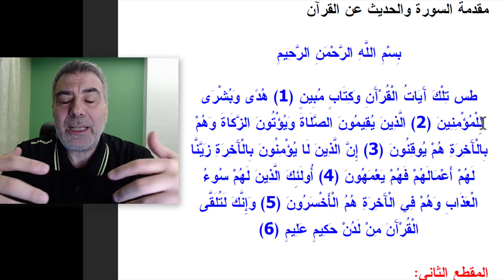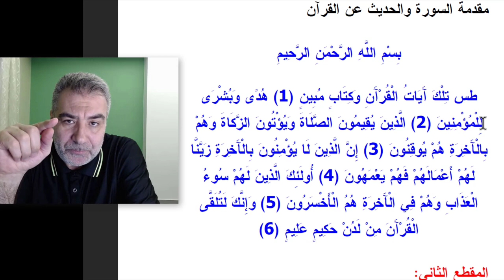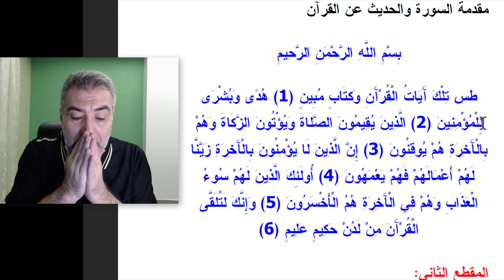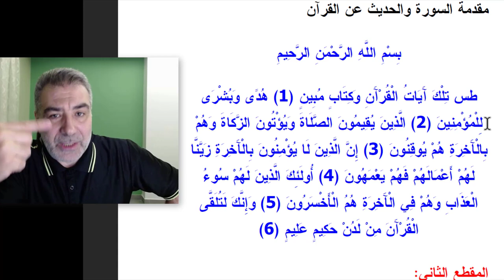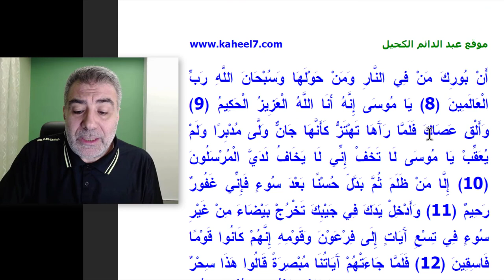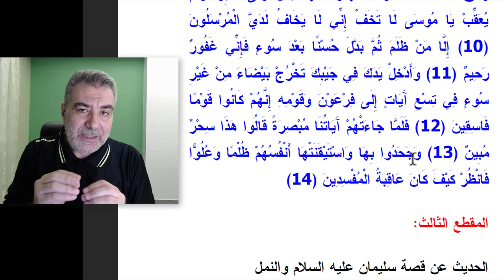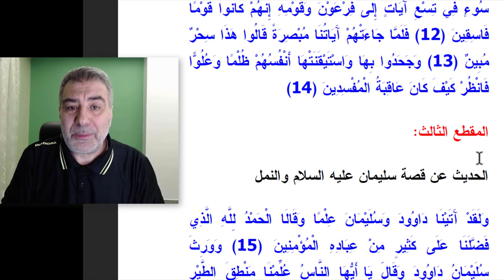حفظ القرآن 19 كيف تحفظ سورة النمل الجزء الأول عبدالدائم الكحيل